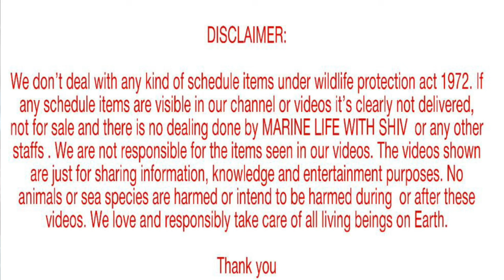Unbelievable Facts About Foxface Fish | *SECRET* Marine Setup for Beginners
you can contact and fallow us on instagram @marine_life_with_shiv.

Two Little Fishies Reborn COARSE Aragonite Calcium Reactor Media 8.8LBS

live sand
reef light

instagram I'd  @marine_life_with_shiv